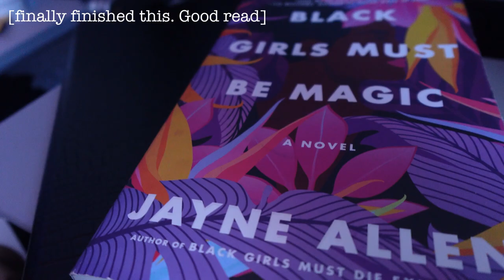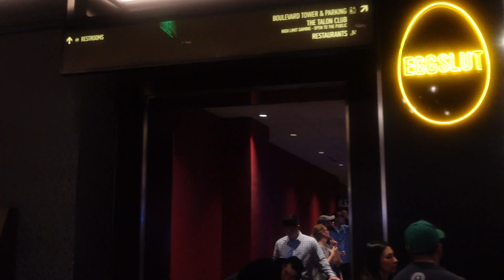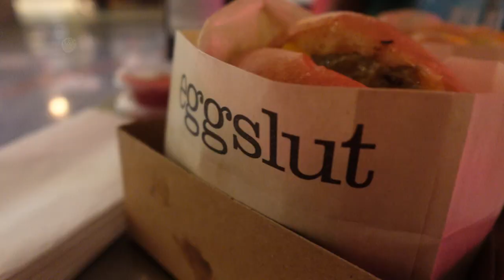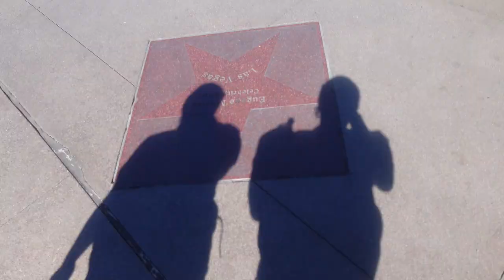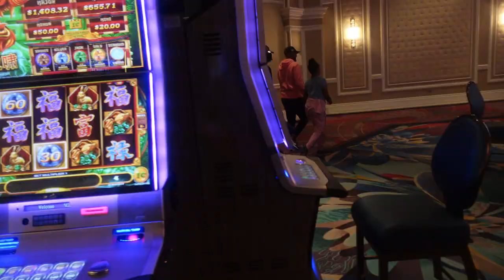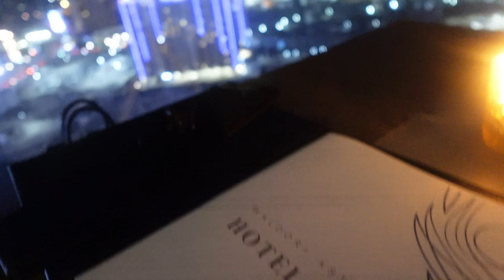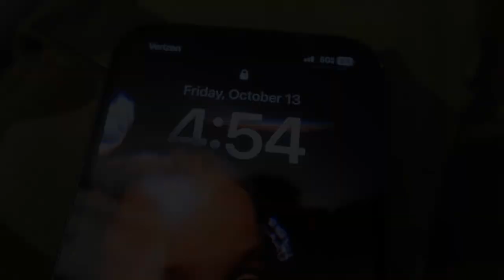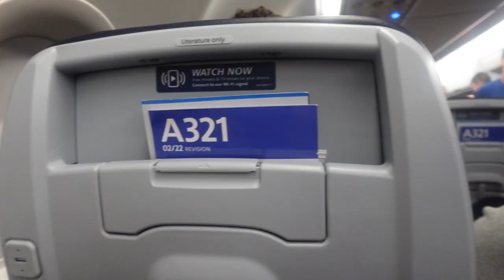VLOG: What happens in Vegas + Usher concert + Celebrity run-ins + Luxury shopping + Cute restaurants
What happens in Vegas. comes straight to Youtube girl! In this weeks VLOG we are in Vegas with the vibes. Me and my mom had such a good time between the usher concert, celebrity run-ins at our hotel, to shopping and dining at the cutest restaurants. Check it out! Lets chat in the comments.